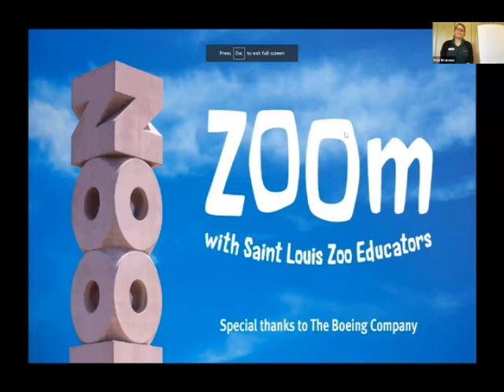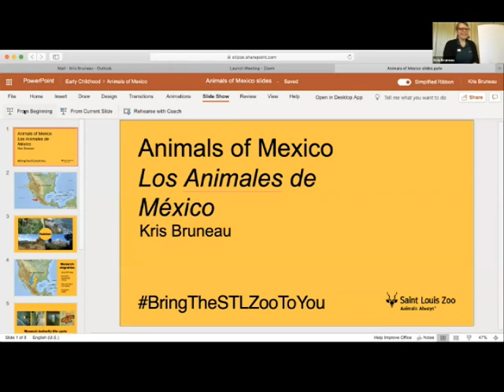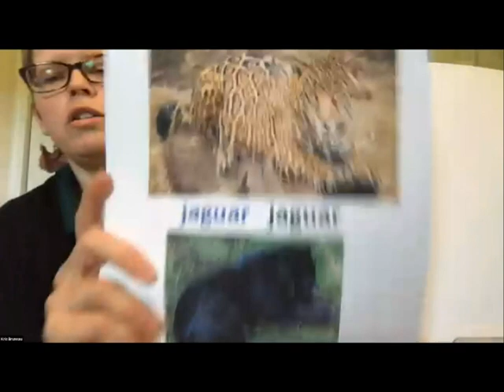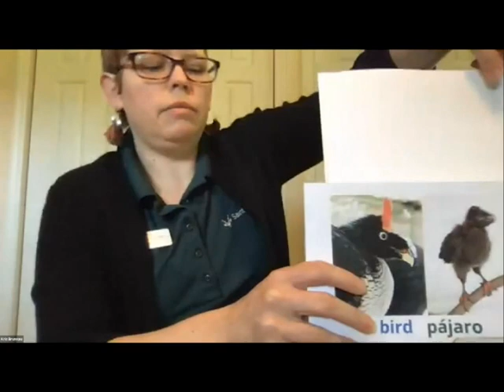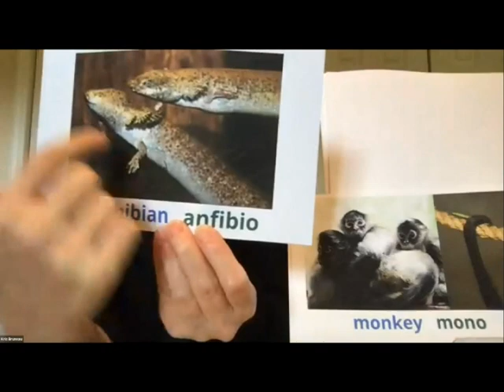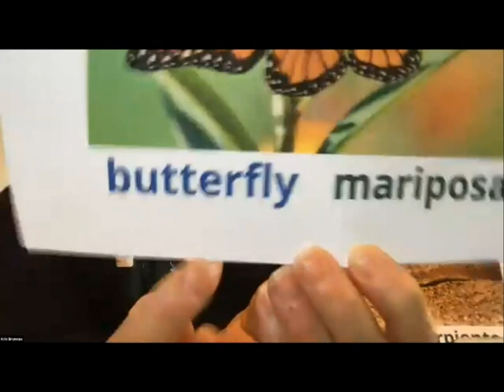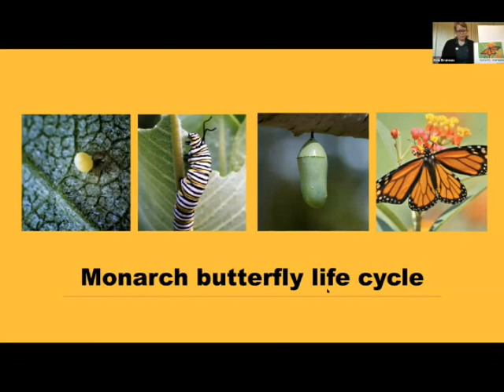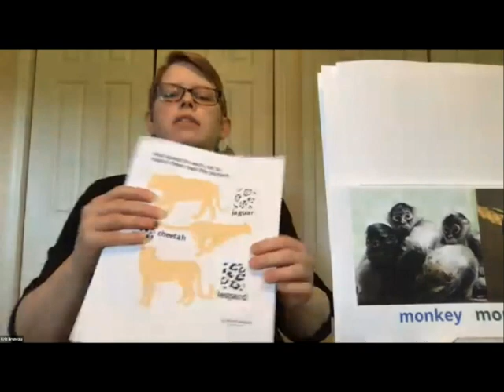STLZOOm: The Animals of Mexico & The Saint Louis Zoo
Join us to celebrate Mexico's diverse habitats and wildlife, from powerful jaguars to the mighty migrating monarchs. Learn how the Zoo (and you) can help them!

This will be most engaging for PreK-3rd grade.